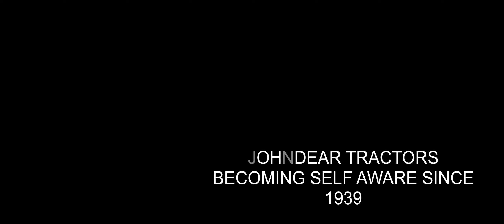Blacksmithing | NO! A Self aware tractor AI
G'day Ladies and gentleman.

Here's a funny one I got from a buddy of mine of his mower becoming self aware. AI